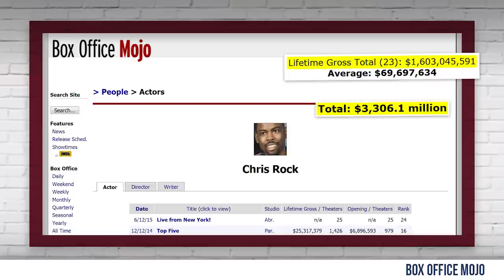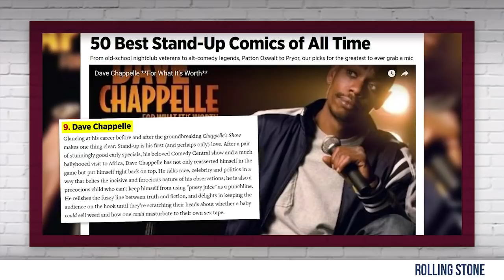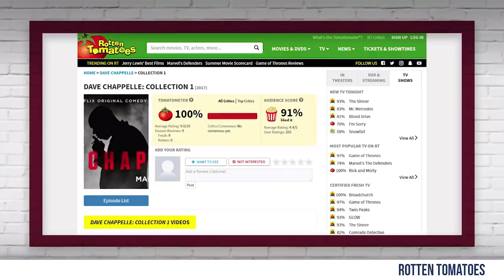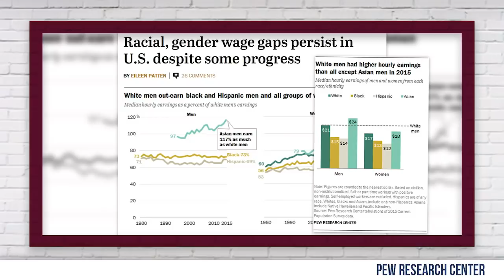AMY SCHUMER DEMANDS CHRIS ROCK MONEY! Ironically Disproves 'Wage' Myth... | Louder With Crowder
Amy Schumer is now demanding more money for her Netflix special after learning what Chris Rock and Dave Chappelle made for theirs. In an ironic turn too good to be true, she completely disproves the infamous "wage gap". We explain why...